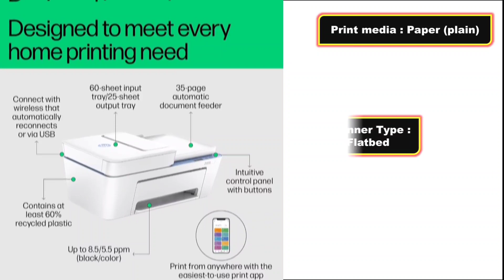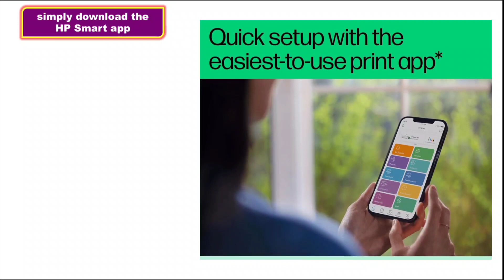HP Ink Advantage 4278 Printer, Automatic Document Feeder (ADF), Print, Copy, Scan,WiFi,Bluetooth